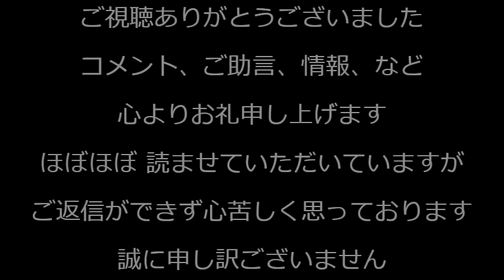日本政府、サムスンに200億円支援決定て竹島占領中の軍事敵国なのに正気か岸田ぁ支持率ゼロを目指してんのか／福岡地裁「デニー知事は法治を損ね公共の利益を害してる」パブリックエネミー認定 231221